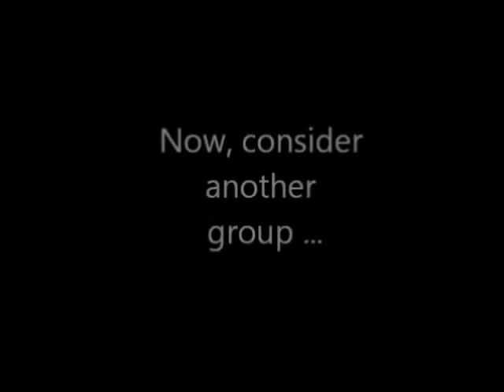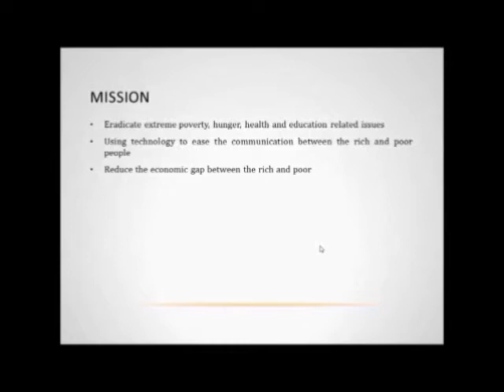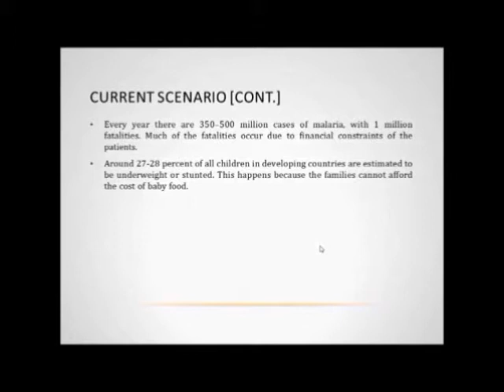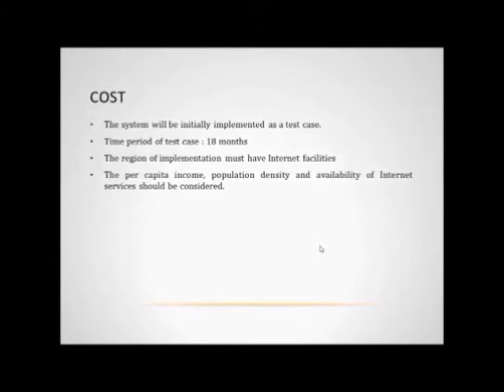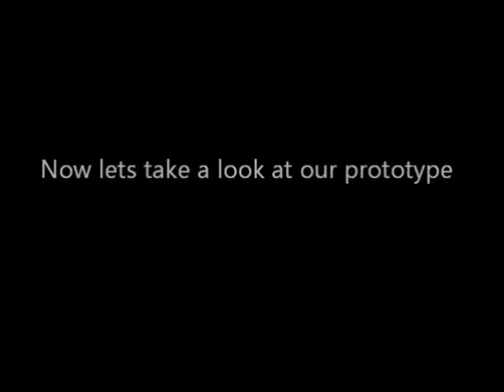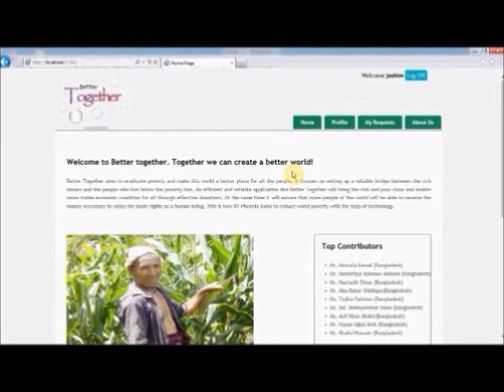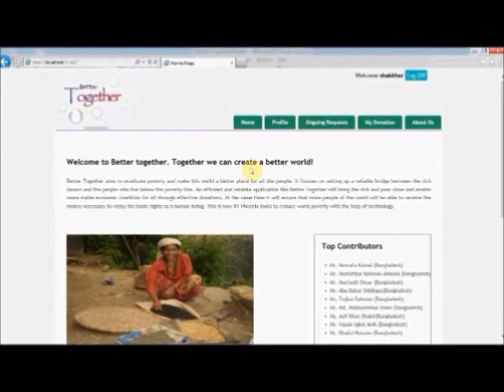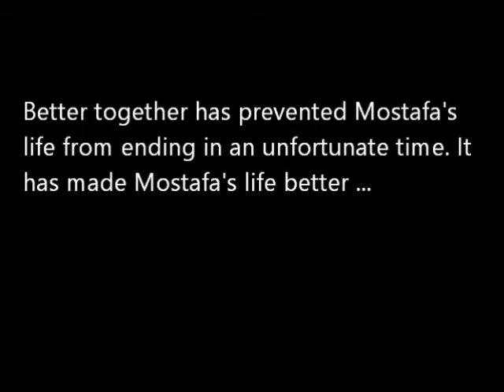Microsoft Imagine Cup Bangladesh 2012 - Presentation Video - Better Together - IIT phoenix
This video was a made as a part of the competition Microsoft Imagine Cup Bangladesh 2012. The video contains the basic theme of the idea Better Together proposed by team IIT Phoenix. The idea won the DRIK ICT Innovative Concept award.